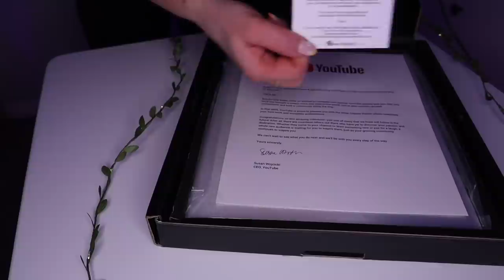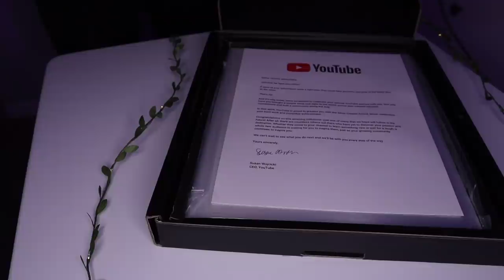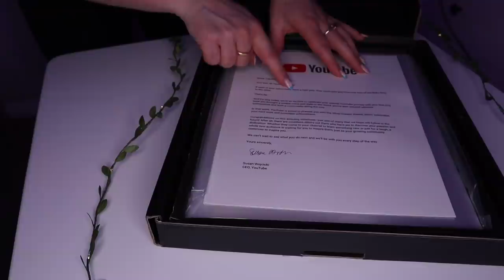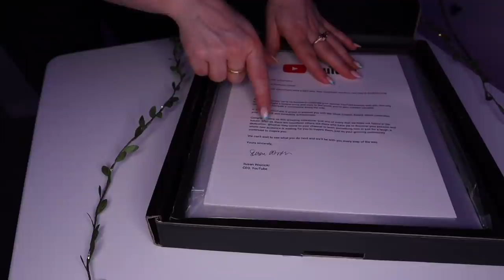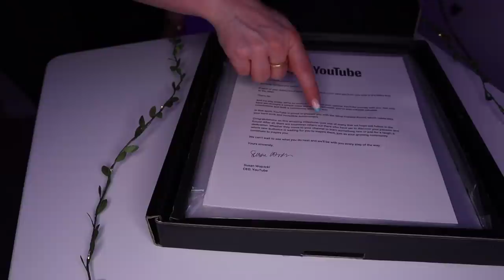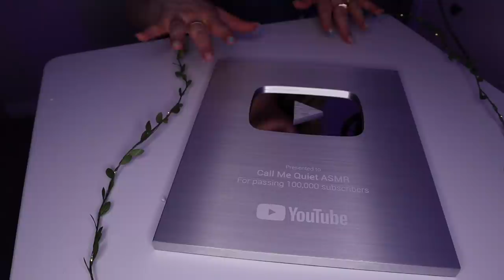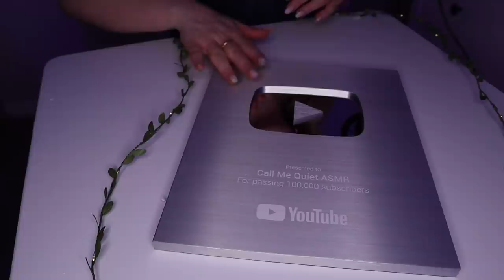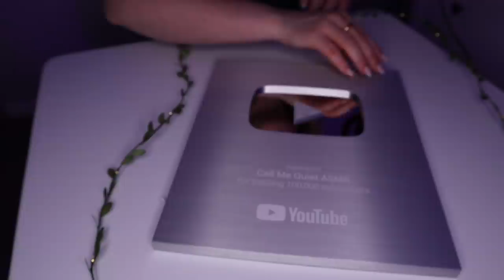ASMR| Unboxing my 100K Silver Play Button ▶️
Finally time to crack open this bad boy!! 😈

Thanks my lovely lil babycakes for all your support, I got this fancy pants award because of your help! This silver play button is a physical manifestation of all your love, enthusiasm, suggestions, feedback and faith in me. Forever grateful. I hope you know that you, yes YOU, made a difference in my life. In case nobody else has told you today; you are loved, valued and appreciated 💞

Quiet
Xx